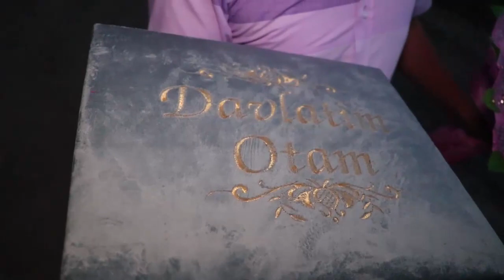Amirabotda Xamid Ogamizni va Gavxar opamizni tabriklaymiz